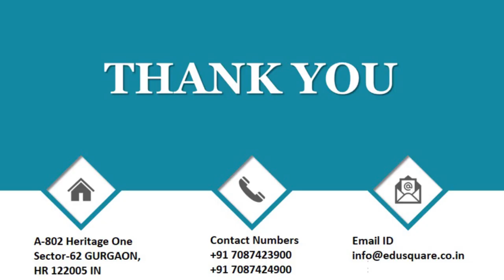NCERT 6th Chemistry Ch Air Around us Q1.2